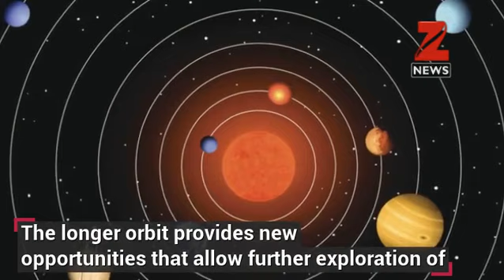NASA says Juno spacecraft will remain in current orbit around Jupiter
NASA has confirmed that its solar-powered Juno spacecraft, which has been in orbit around Jupiter since July last year, will remain in its current 53-day orbit for the remainder of the mission.